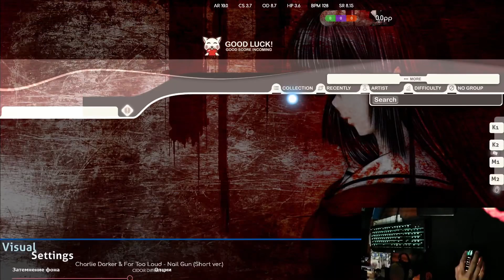OSU! Highlights | juice | нет сока